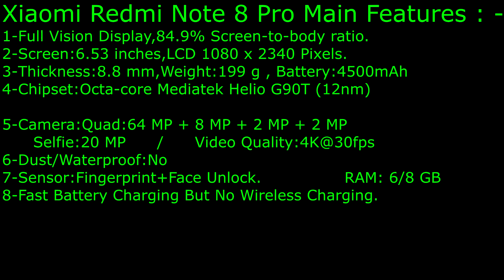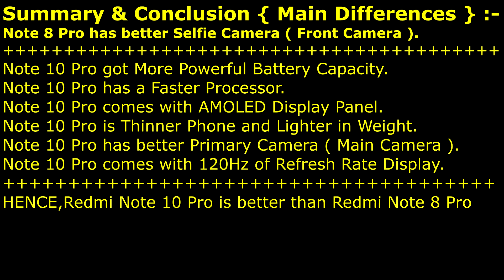Xiaomi Redmi Note 8 Pro VS Xiaomi Redmi Note 10 Pro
Xiaomi Phones Comparison | Note 8 Pro Vs Note 10 Pro